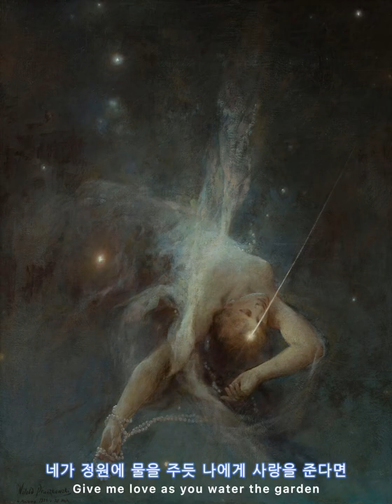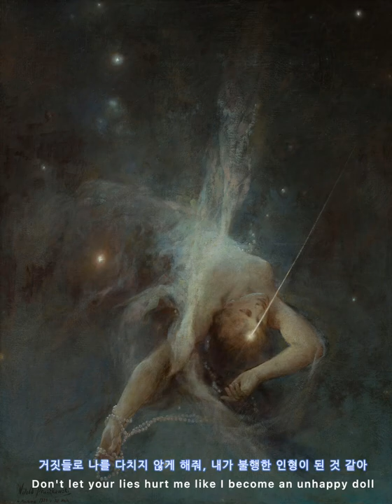be my sun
Give me love as you water the garden
then I will be Ok

Give me your heart like the sea embraces the waves

flowers, waves, and tell me you love me more
and please swear eternal nights before i go to bed

when I fight a big dwarf in my dreams,
pull you intrepid horse and appear to me
Be my sun when I feel trapped in the darkest night

Don't let your lies hurt me Like I become an unhappy doll
Don't leave me alone like your old keys,

Doll and Old keys, please stare at me with your twinklin' eyes

Feel and face my face full of joy
and Fill me with your immortal sunshine